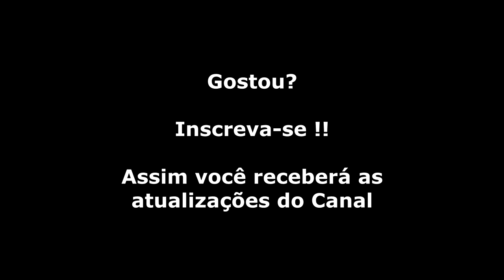Wonder Boy (Master System) Gameplay Fase 3-1